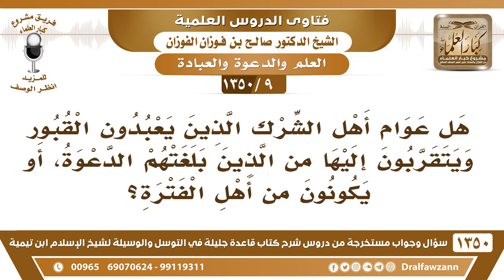[9 /1350] هل عوام أهل الشرك الذين يعبدون القبور على جهل يكونون من أهل الفترة؟ الشيخ صالح الفوزان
[9 /1350] السؤال: هل عوام أهل الشرك الذين يعبدون القبور ويتقربون إليها من الذين بلغتهم الدعوة، أو يكونون من أهل الفترة؟
 الجواب: يا سُبْحَانَ اللَّهِ! من أهل الفترة وهم يحفظون القرآن ويسمعون! بلغتهم الحجة، اللي من أهل الفترة اللي ما يسمع شيئًا ولا بلغه شيئًا، هٰذَا اللي من أهل الفترة، منقطع عن العالم، هٰذَا أين هو اليوم؟ هل أحد الآن منقطع عن العالم؟ يعني وسائل الإعلام الآن وصلت المشارق والمغارب، ولم يبقَ أحدٌ لم تصله، لكن لو قُدِّر أنه يوجد أحد ما عنده وسائل تقنية ولا وصلته المخترعات الحديثة، ولم يصله شيء؛ يكون من أصحاب الفترة.
جميع فتاوى شرح كتاب قاعدة جليلة في التوسل والوسيلة لشيخ الإسلام ابن تيمية رحمه الله - للشيخ صالح الفوزان عدد ١٣٥٠ سؤال وجواب
للاشتراك في قناة الشيخ صالح الفوزان
أسئلة وأجوبة من شرح قاعدة جليلة ( 1350 ) مقطع

للاستفسار والإقتراحات والدعم
رئيس الفريق
لمشروع كبار العلماء